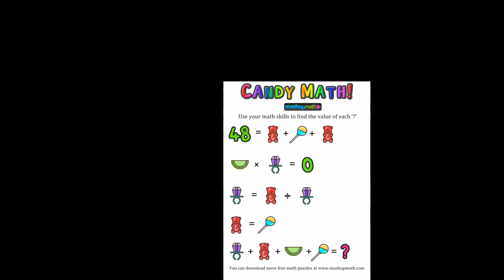Math Puzzle Day 4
Congrats to KT from 347 and AT from 348 for getting the answer correct!  Also, shout out to Kristal from 326 for commenting below :)